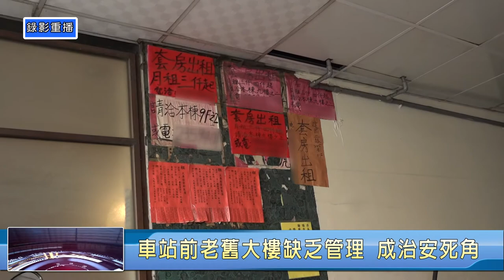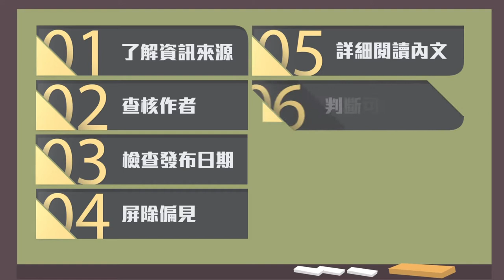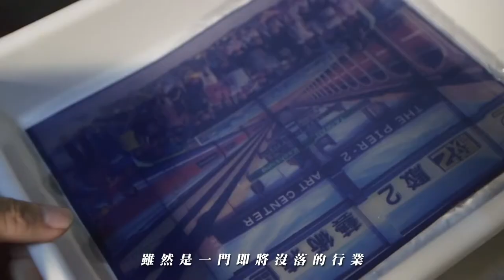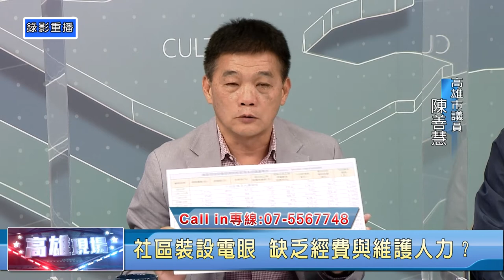N504-【高雄現場】-1100223警民齊心努力 共創安全宜居樂活城市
一、說明：
治安是高雄市民最關心的一部分，高雄市除了投入大批警力來維護治安之外，更有許多里長都成立巡守隊，要與警同心來努力。但不管是警力還是巡守隊在執行的過程中都遇到不少困難，該如何解決問題？來使高雄成為更加安全宜居的城市呢？
一、 邀請來賓
高雄市警局犯罪預防科長 周宸生
高雄市三民第一分局副分局長  陳志成
三民區港東里長 張士賢
高雄市議員  陳致中
高雄市議員 陳善慧